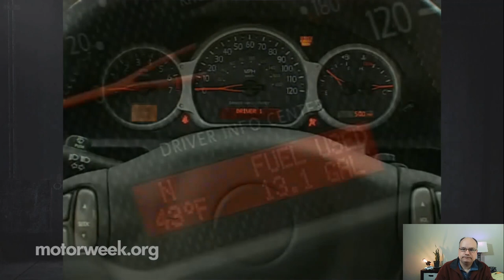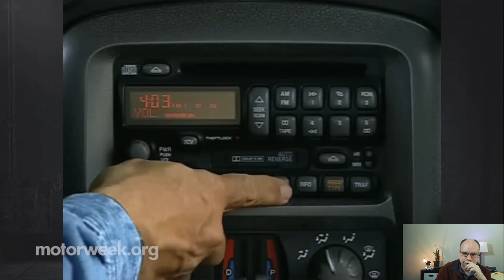01 Pontiac Aztek REACTION Motorweek Retro Review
Exciting week - my reaction video for the motorweek retro review of the 01 Pontiac Aztek!
So horrible, so wonderful, and so sad. this 'car' typifies everything great about GM, everything wrong, and with all it's thoughful touches it was SO close to being truly great.